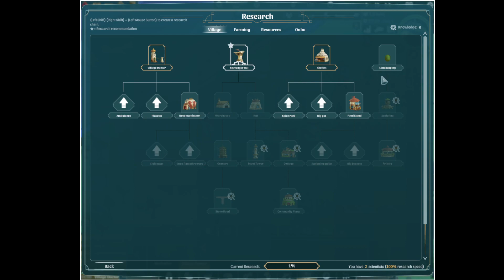The Wandering Village Pc Game.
If you have time, like to play Settlers than this might be for you.
The Wandering Village you can download for PC and Xbox with Game pass .